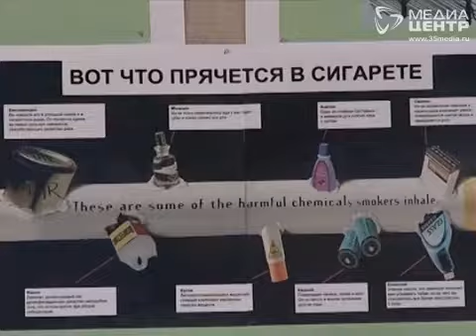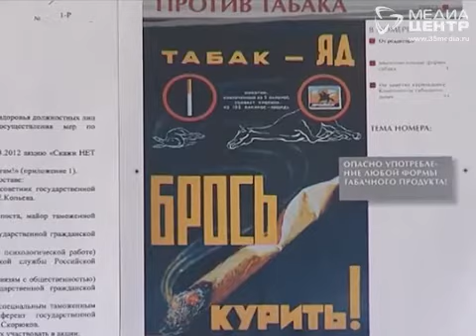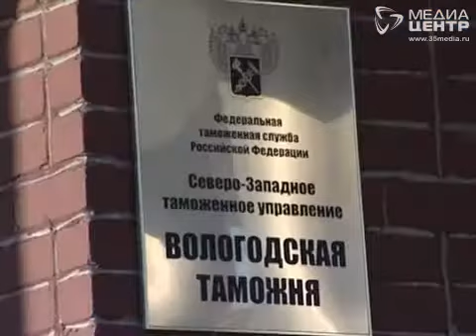Вологодская таможня коллективно бросает курить